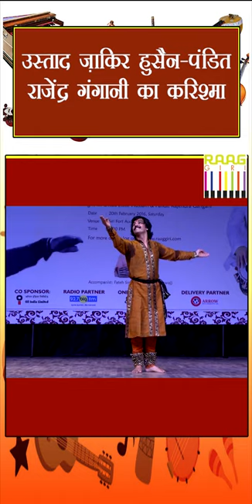Ustad Zakir Hussain & Pandit Rajendra Gangani का करिश्मा | Kathak & Tabla Fusion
Prepare to be enchanted by the spellbinding collaboration of Ustad Zakir Hussain and Pandit Rajendra Gangani, as they blend the rhythmic intricacies of tabla with the graceful movements of Kathak dance. Witness the magic unfold as these virtuosos showcase their mastery, creating a mesmerizing fusion of melody and movement. Immerse yourself in the enchanting world of classical music and dance with this captivating performance.